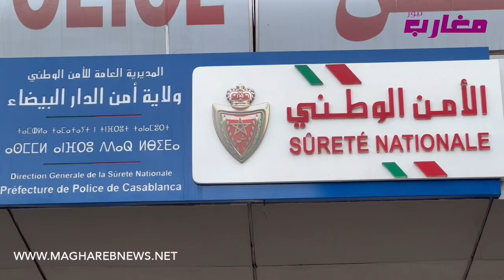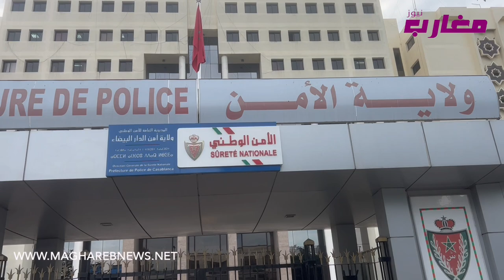حملة أمنية واسعة في جميع أنحاء الدارالبيضاء في ليلة رأس السنة